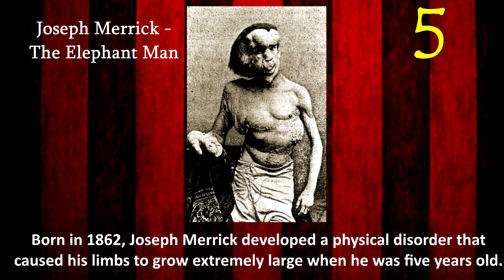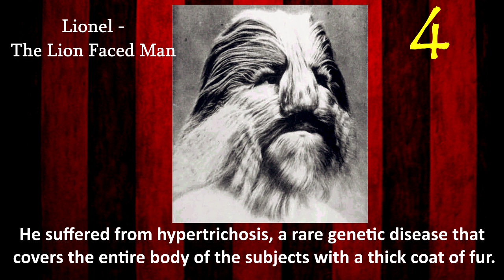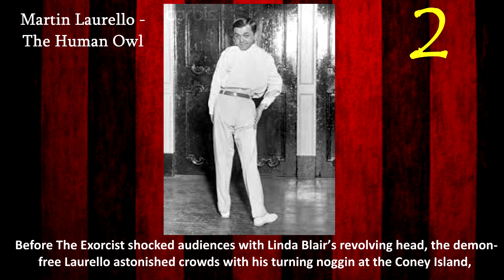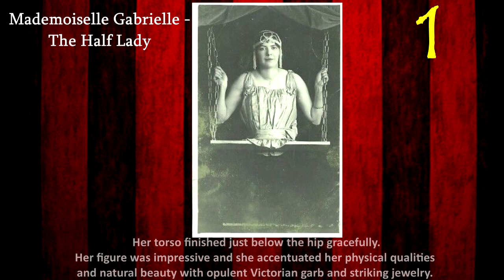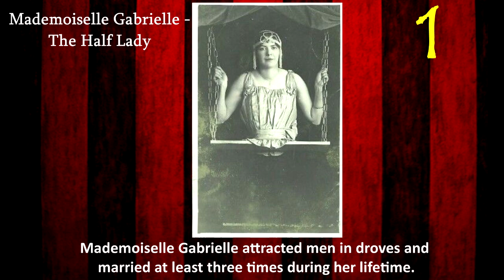Top 5 Weirdest Sideshow Freaks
The most bizarre and talented people you have ever seen! From the amazing Human Unicorn to the incredible Lion Man these real life freaks will shock you.

Presenting the weirdest, strangest, most incredible sideshow freaks to ever grace the stage.